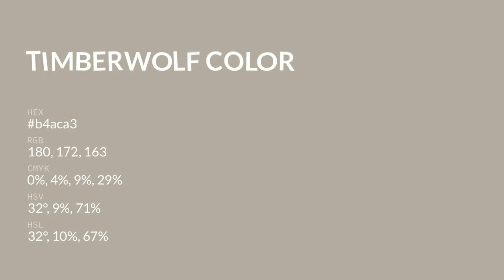Timberwolf color b4aca3 hex color - Brown color - Cool color b4aca3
What color is Timberwolf ? b4aca3 hex color - Brown color - Cool color b4aca3

Hex b4aca3 Color Code is also known as Timberwolf color.

Hex b4aca3 Color code in RGB color code model is created after adding 70.59% red color, 67.45% green color and 63.92% blue color.
Hex b4aca3 Color code in CMYK color (process color) code model is generated after subtraction of 0% cyan, 4% magenta, 9% yellow and 29% black.